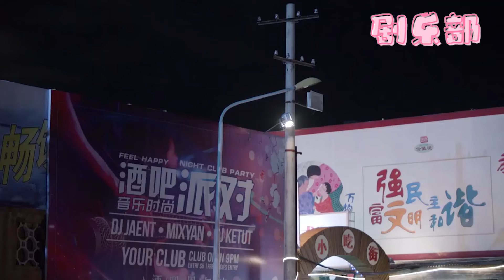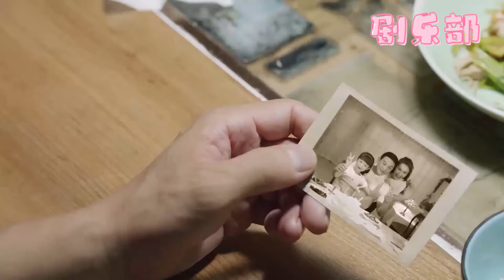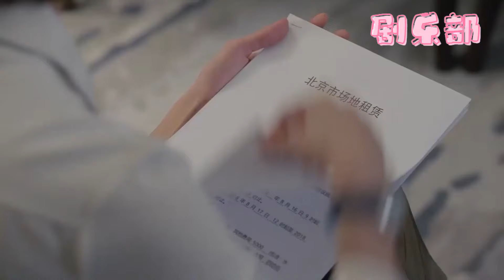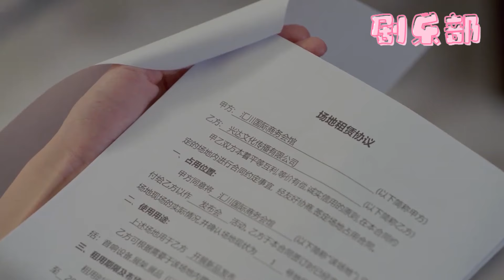【一口氣看完】所有人都不相信霸總，唯獨灰姑娘堅定的在背後支持他，陪在身邊幫他渡過難關！